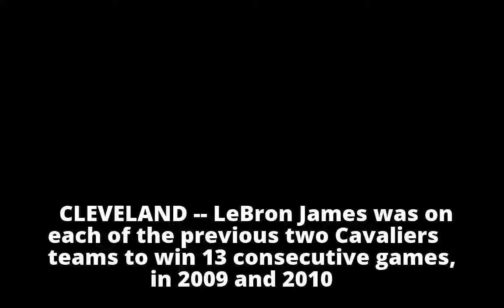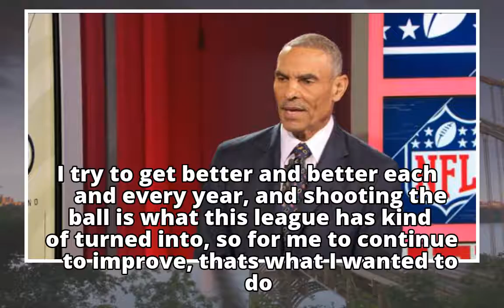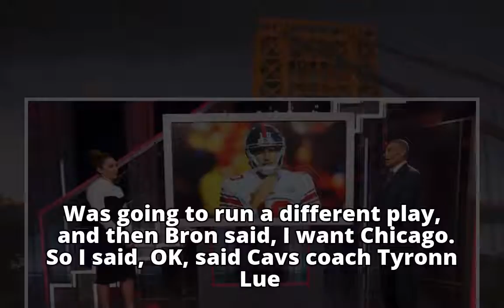LeBron James after 13th straight Cavs win: Investment in shooting paying dividends - ABC News